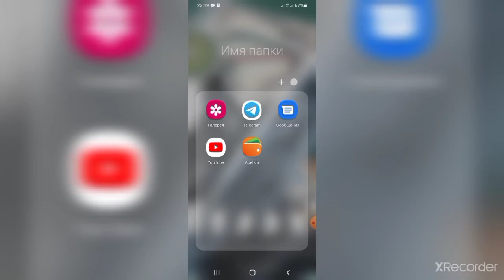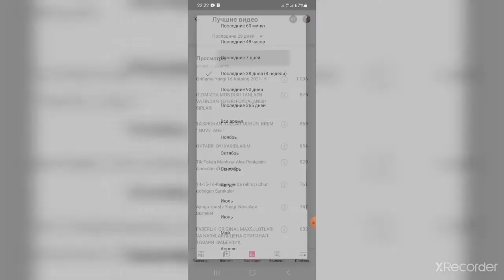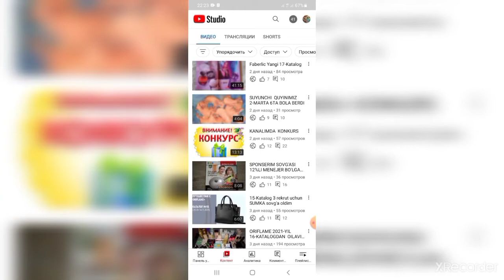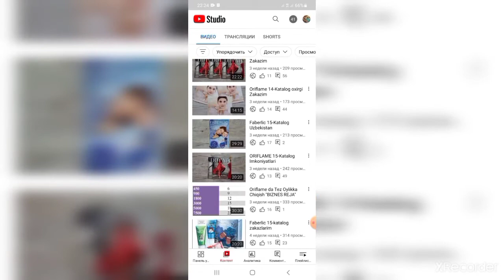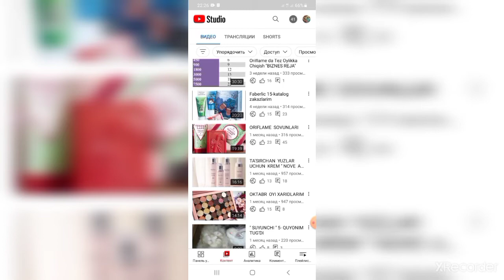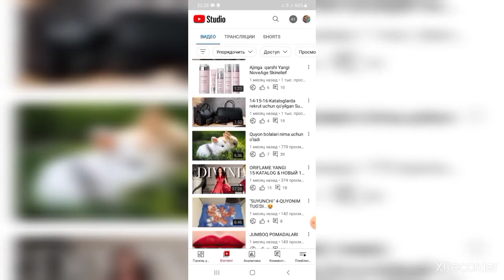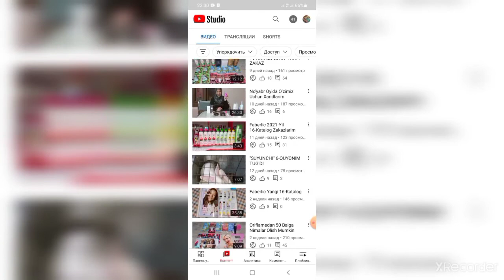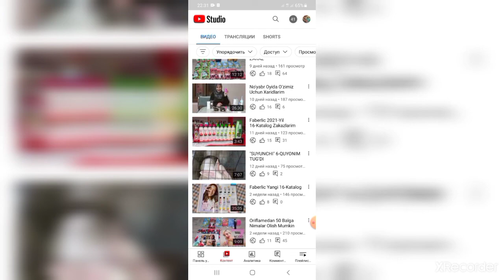KONKURS NATIJALARI FINAL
G'olib Sitorahon